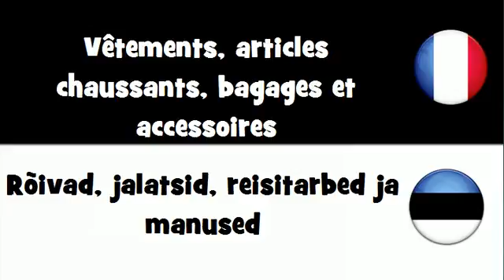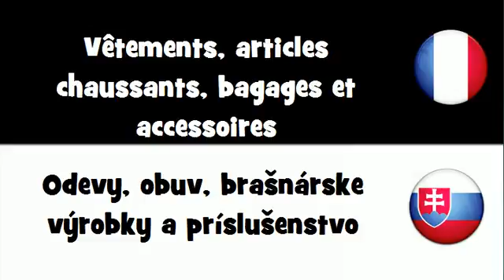Dites le en 20 langues # Vêtements, articles chaussants, bagages et accessoires